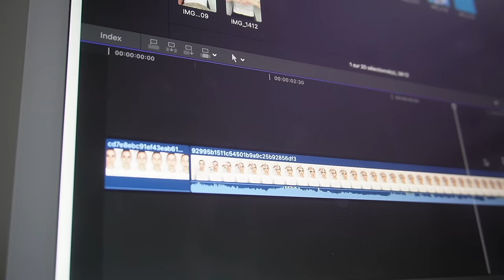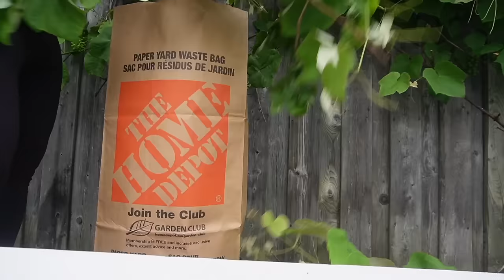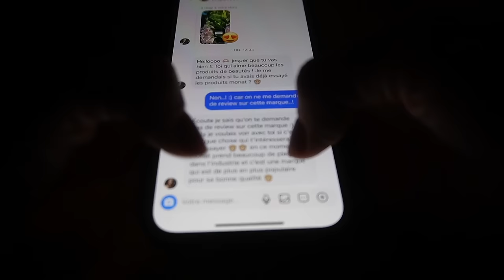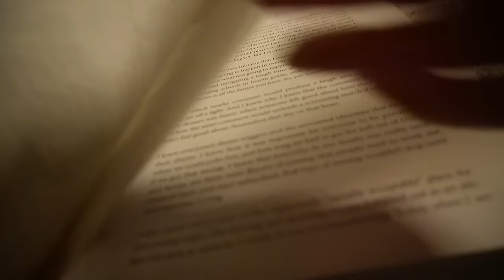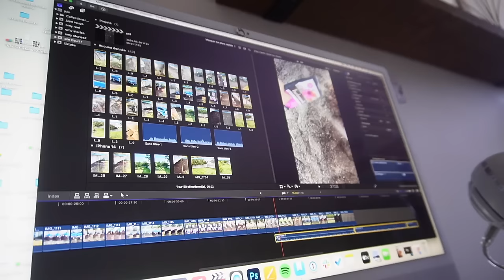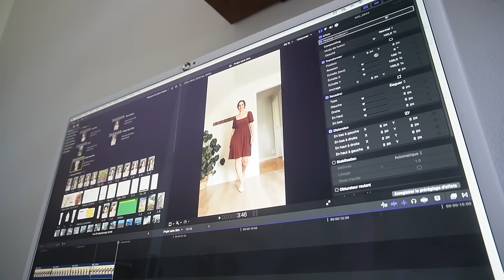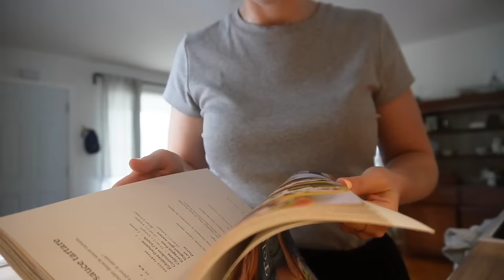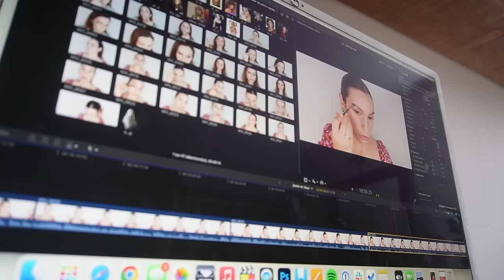J'ai fait une expérience avec mon sommeil ;p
Recoucou ! Me revoici avec un immense délai - la raison de pourquoi je voulais stopper les vlogs comme énoncé récemment. Ça m'a pris + d'un mois entre le tournage et le montage de ce vlog et ça m'a une fois de plus vraiment découragée. Néanmoins, cette vidéo fait partie de celles que j'avais entamé et que j'avais envie de faire :) J'ai voulu faire une expérience sur le sommeil en faisant tout ce qu'il faut faire pour bien dormir et tout ce qu'il ne faut PAS faire haha. Alimentation, sport, habitudes, cellulaire et lumière bleue, routine etc. J'ai trouvé les résultats parlants, un peu comme avec mon test 30 jours de méditation ! À suivre ;) x

00:00 - 24:39 Les pires habitudes de sommeil
24:40 - 41:40 Les meilleures habitudes de sommeil

● MUSIQUE ●

♥ CODES PROMOS ♥